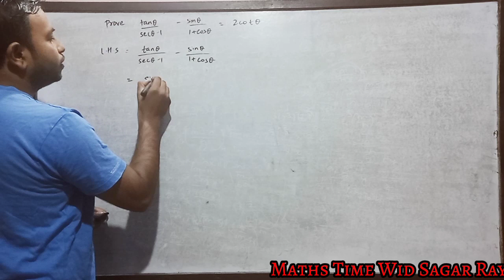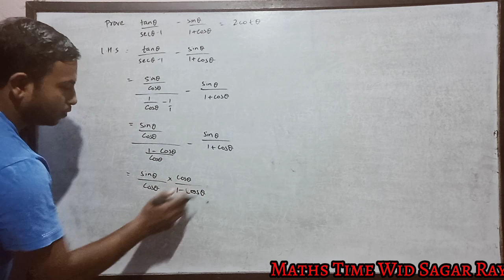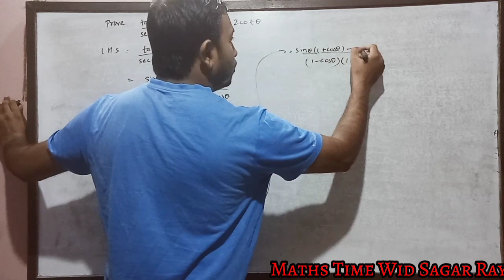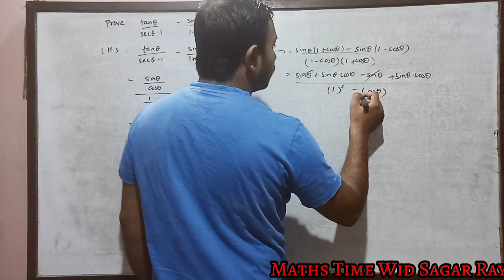Prove tanA/(secA-1) - sinA/(1+cosA) = 2cotA || For Class 9 and 10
In this channel, I bring educational videos of maths  for students and I try to solve maths problem in a very short and easy way and explain you the problems of maths so that all of you can learn maths in an easy way